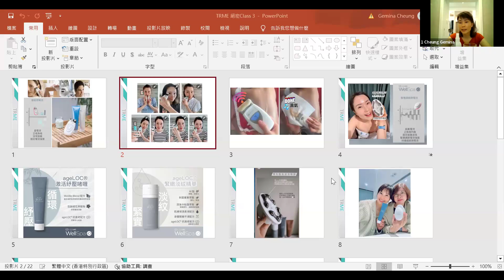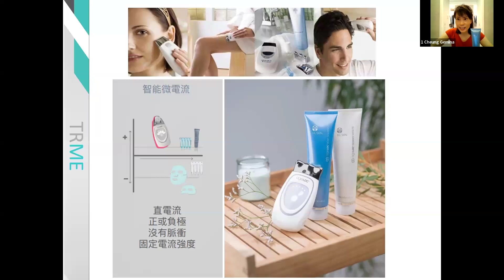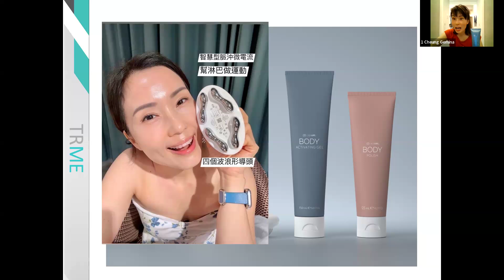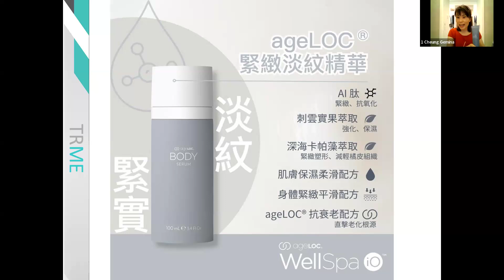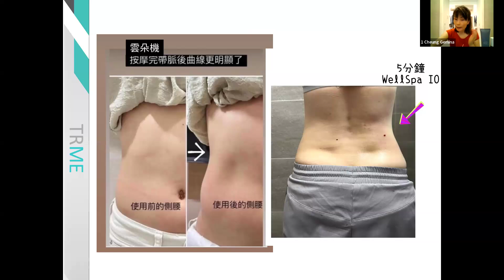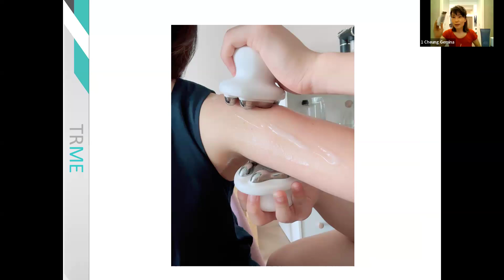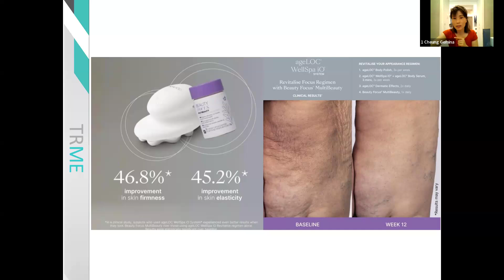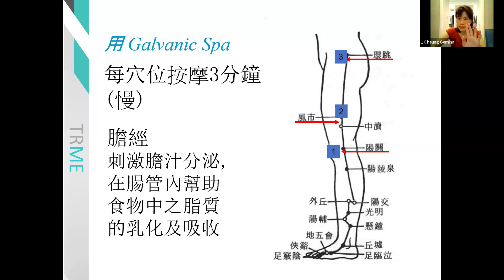Galvanic Spa & WellSpa 通淋巴祛水腫 - Gemina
傳授如何用SPA機有效快速瘦下焦~ *膽經* ！重點經絡穴位可以通淋巴、排毒、去水腫、全身消脂、修線條。打造更美曲線💪